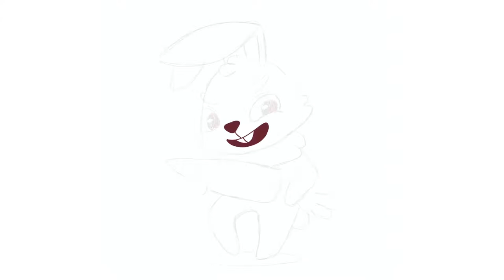Character Creation | Dangerous Hare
Learn to use an procreate app for drawing on a graphics tablet.